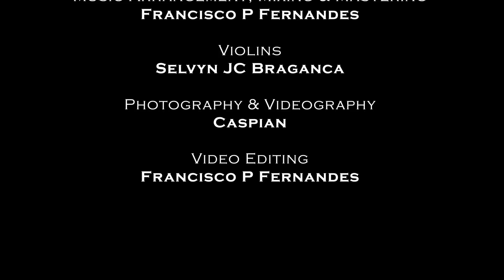ANDSON & WHITNEY - WEDDING SPECIAL SONG BY ANDSON DE SOUZA | LYRICS - BAB ANDREW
WEDDING SPECIAL SONG BY ANDSON DE SOUZA

LYRICS: BAB ANDREW
MUSIC ARRANGEMENTS, MIXING & MASTERING: FRANCISCO P FERNANDES
VIOLINS: SELVYN JC BRAGANCA
PHOTOGRAPHY & VIDEOGRAPHY: CASPIAN